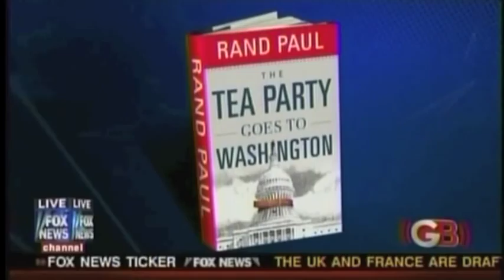Senator Mike Lee and Senator Rand Paul on Glenn Beck - 03.07.2011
Senator Mike Lee and Senator Rand Paul discuss balancing the budget, oil prices, cutting spending, and LIbya with Judge Napolitano on the Glenn Beck Program